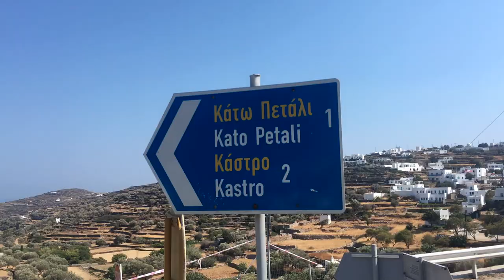Carnet de voyage - Grèce Episode 4 : Sifnos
Arrivée à Sifnos en fin de matinée, on pose nos affaires au camping et on file à la plage. Le mot d'ordre de cette étape : farniente. ( Le fait que l'on ne peut pas louer de scooter facilite les choses.)

Plage donc puis ballade dans le village de Kamares, découverte de la petite église en hauteur puis apéro face à la mer (et face aux vagues qui nous arrosent les pieds!)

Deuxième jour on prend le bus pour Apollonia, on se ballade dans les ruelles blanches, puis on marche jusqu'à Kastro, le mont saint michel de la Grèce. On grimpe jusqu'en haut en saluant les petits chats et on admire la mer.

Dernier jour on va faire du snorkelling au réveil. On croise des petits poissons magnifiques. Puis re-plage avant de retourne au ferry direction Paros notre dernière île.